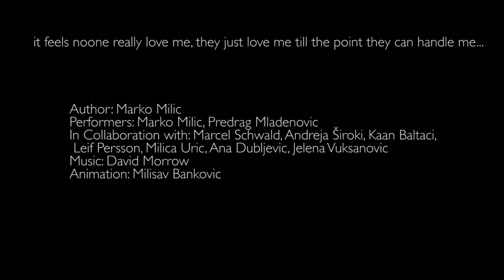LUMI trailer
Performer and author Marko Milić is researching how traumatic events shape our capability to observe the world around us. His performance LUMI serves as a catalysts to our tendency to superimpose our traumas on everything we see.

» It is hard enough for observers to bear witness to pain. Is it any wonder, then, that the traumatized individuals themselves cannot tolerate remembering it and that they often resort to using drugs, alcohol, or self-mutilation to block out their unbearable knowledge?« – Bessel van der Kolk: The Body Keeps the Score. Brain, Mind, and Body in the Healing of Trauma, 2015

Premiere 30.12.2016. at 8 p.m.
Venue: Magacin Kraljevića Marka, Kraljevića Marka 4, Belgrade

Author: Marko Milić
Performers: Marko Milić, Predrag Mladenović
In collaboration with: Marcel Schwald, Andreja Široki, Kaan Baltaci, Leif Persson, Milica Uric,  Ana Dubljević, Jelena Vuksanovic
Animation: Milisav Banković

Supported by Ministry of Culture and Information - Republic of Serbia, Akademie Schloss Solitude and STATION - service for contemporary dance.